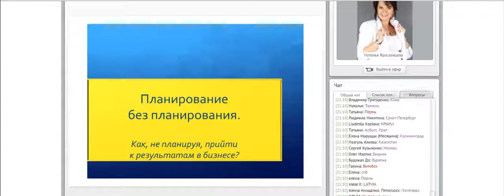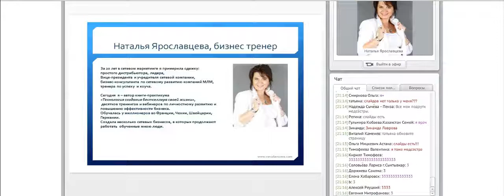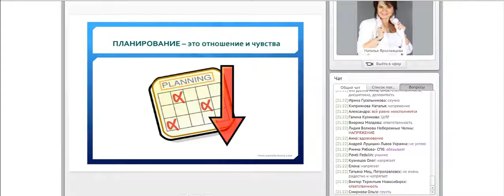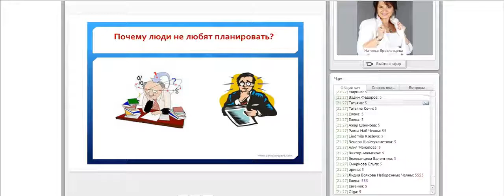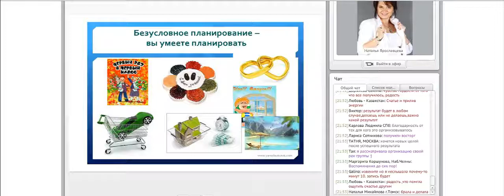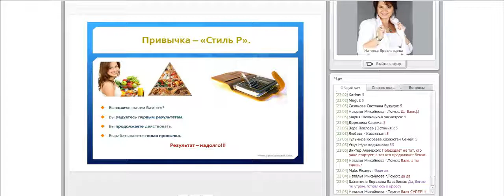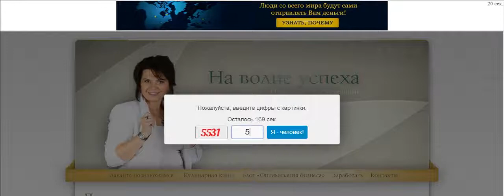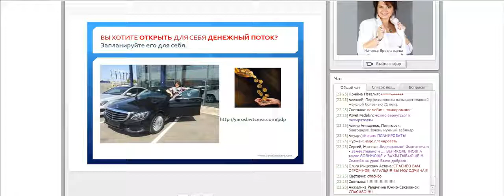Наталья Ярославцева Планирование без планирования